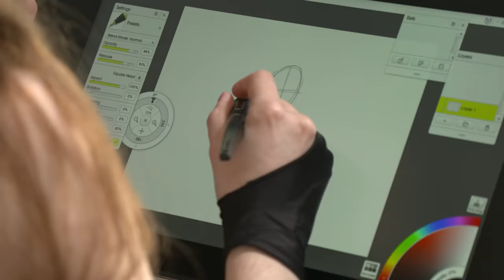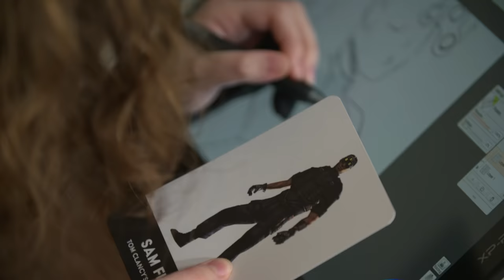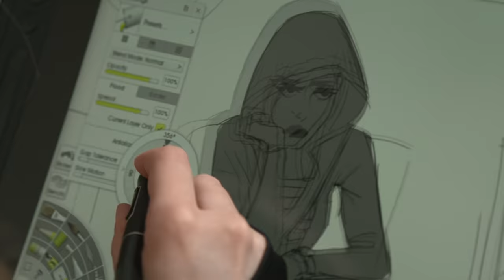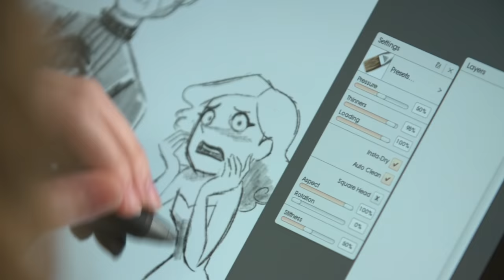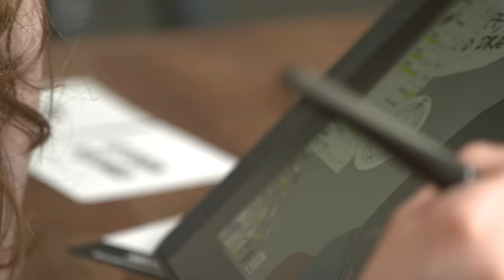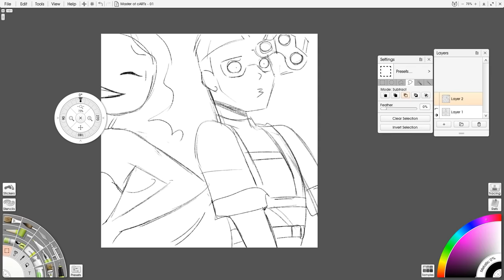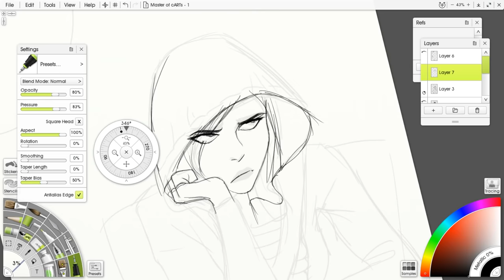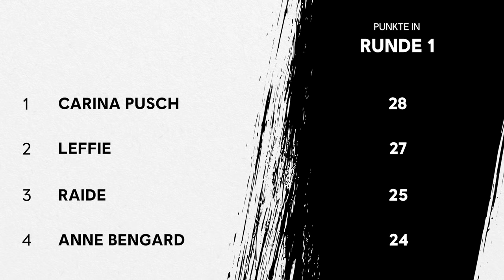Gartic Phone als Real-Life-Kartenspiel mit Gaming-Charakteren??? — Das ist cARTs! | Folge #01 | gTV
Kunst trifft auf Gaming! Ein bisschen wie Gartic Phone in Kombination mit einem Kartenspiel: Unsere wunderbaren Künstlerinnen ziehen zufällige Charaktere und Situationen, welche sie umsetzen müssen. In 10 Episoden kämpfen sie um den Titel "Master of cARTs 2022". Es ist also nicht nur das kreative Talent der Künstlerinnen ist in dieser Show entscheidend, sondern auch unverschämtes Kartenglück und ein gut sitzendes Pokerface. Wie die Künstlerinnen sich in Runde 1 schlagen und wer bereits den ersten Joker zieht, seht ihr in dieser Folge.

FOLGT UNS